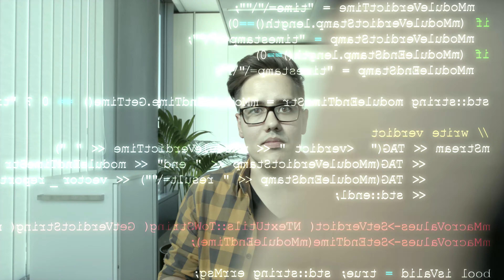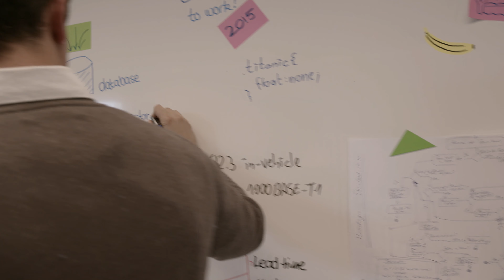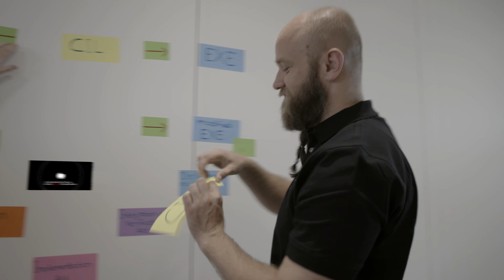Who We Are, What We Do, And What Drives Us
This is VectorInformatik: more than four thousand people from all over the world working together, sharing passion, supporting each other, striving for the best solution, trusting each other, appreciating each other, and meeting at eye level.

And we are united by one mission: To put engineers in the fast lane. With development tools, software, hardware, and ingenious solutions that simplify the development of embedded systems. From automotive to medical devices to Industry 4.0.

You want to join us in getting engineers to where they need to be? You want to get to know a GreatPlaceToWork for programmers, software engineers and ITjobs?